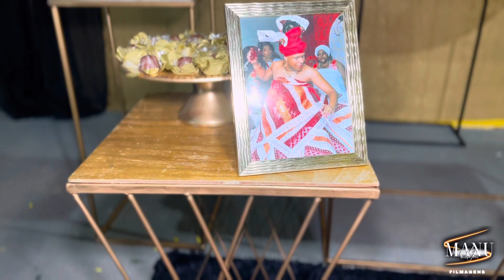Festa de MARIA PADILHA RAINHA DO CABARÉ 2023 - Gabriel de Iansã (TEASER)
SERVIÇOS PRINCIPAIS
Artes digitais em geral | Artes religiosas | Convites | Convites em vídeo | Convites animados | Flyers de atendimento | Sublimação de blusas para eventos (Envio para todo Brasil)

EVENTOS AFRO-RELIGIOSOS ✨
Filmes produzidos com um olhar artístico,
trazendo leveza sem deixar de registrar os melhores momentos.
Filmagem em 4K e Full HD.
À vista, Parcelado no Cartão de Crédito